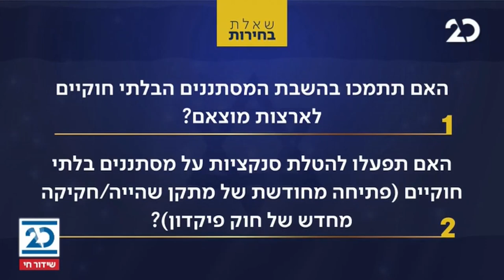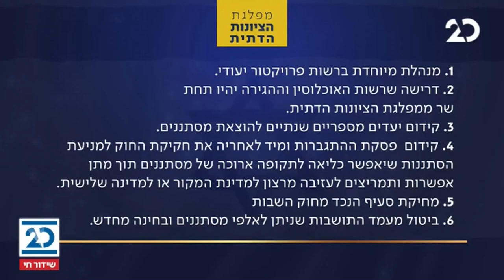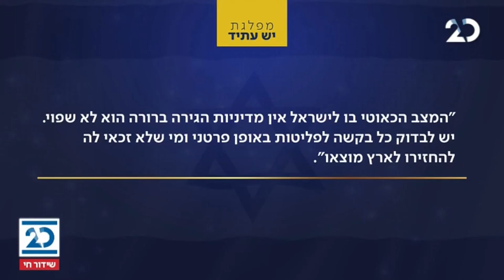זמן כנסת עם יערה זרד | 14.2.2021 | התכנית המלאה